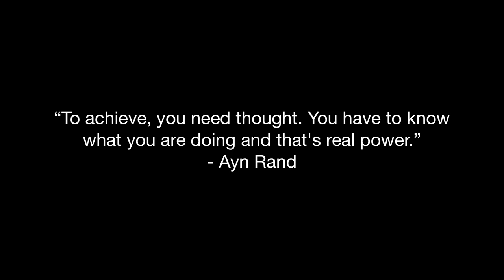Benchmade Snody Resistor Prototype 2005 HD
A Benchmade Snody Design Resistor prototype purchased from the Benchmade Head Quarters in Oregon City, Oregon.